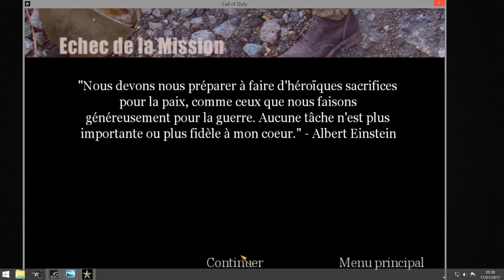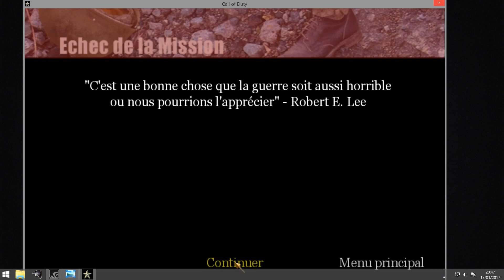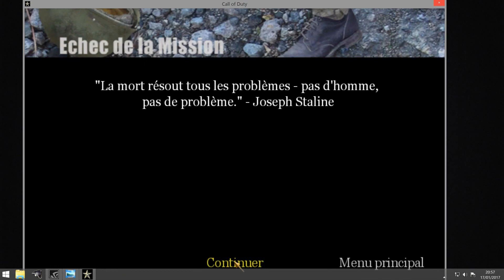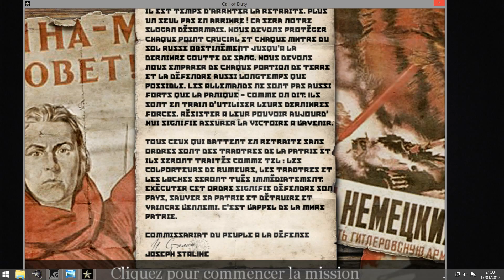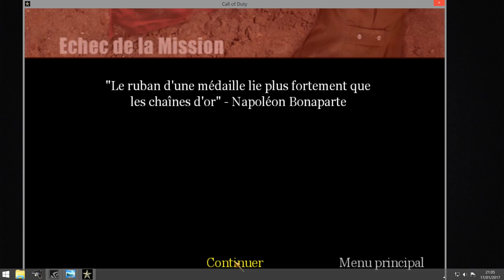Call of Duty - [ Let's Play ] - # 12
sur PC